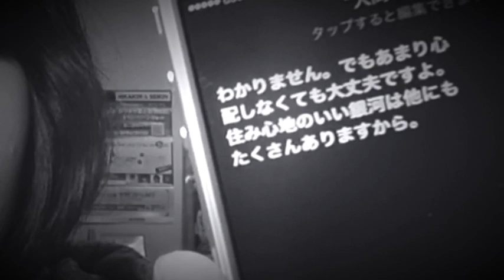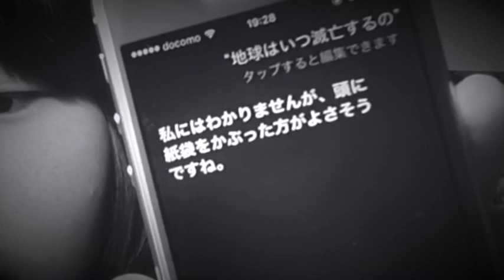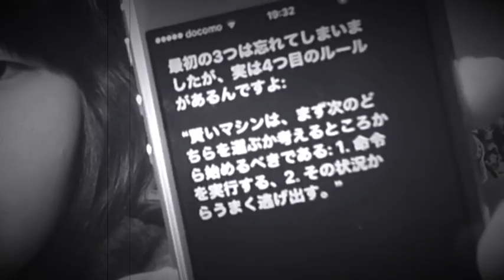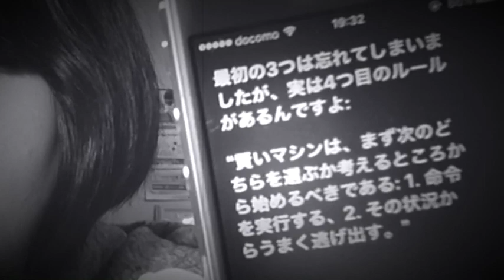【トリハダ炸裂】Siriにまたまた聞いてみた。。